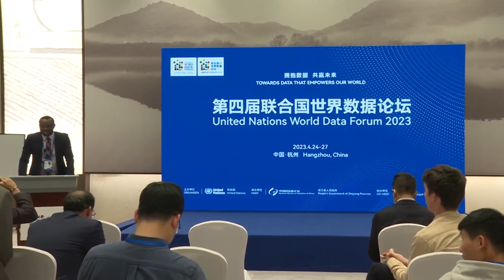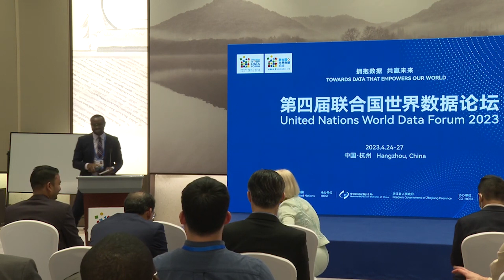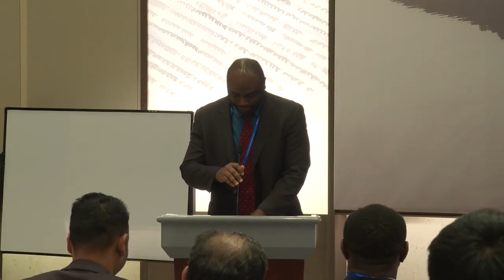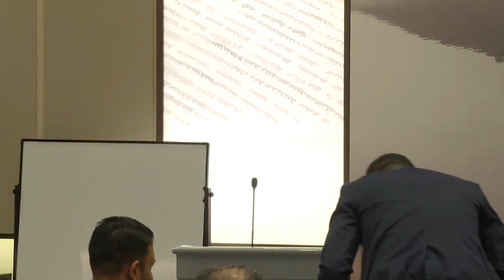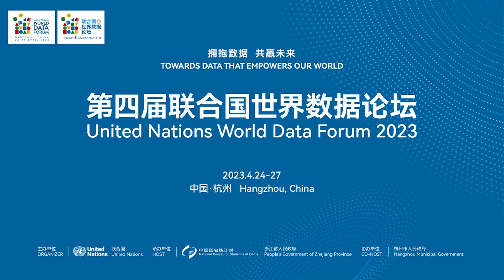(DEMOS.402.1) Empowering SDG policy makers with spatial data and analytics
Organiser(s): United Nations Development Programme (UNDP)

The Sustainable Development Goals (SDGs), were adopted by all United Nations Member States in 2015 as a universal call to action to end poverty, protect the planet and ensure that all people enjoy peace and prosperity by 2030. In this context, there has been increasing demand to UNDP provide to different types of stakeholders with digital tools for data driven decision-making. This situation has been facilitated by the relative abundance of data across UNDP as well various partner organizations and the public domain. To maximize the value of this data, complex systems and stacks of tools are rapidly being built and employed (e.g., Data Futures Platform). A considerable amount of this data features a spatial character – that is, it provides locational information and a spatial context. GeoHub is an initiative to build on this stack of geospatial tools aimed to empower a broad range of users to harness the power of geospatial data integrated from disparate projects. This has been achieved by developing accessible interfaces incorporating geospatial visualization and analytics functionality ranging from simple spatial selection and query through spatial overlay to advanced spatial computations and modelling performed on the server side. As a result, policy makers and users can gain new insights into spatial properties of the indicators/processes/phenomena in question like identifying spatial clusters and spatial outliers as well revealing spatial trends at various scales. The expected output of this proposal is to display and demonstrate how potential users can access data available in Geohub and to show off development policy-related applications based on data available in the tool.